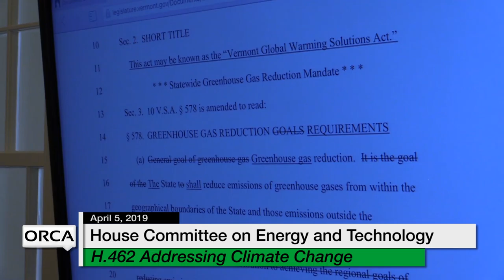Vermont State House - H.462 Addressing Climate Change 4/5/19